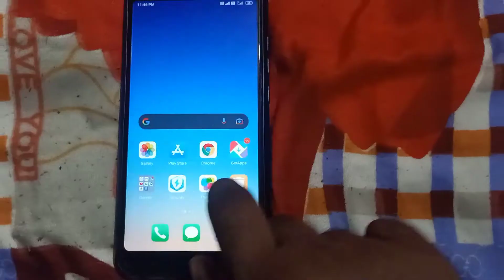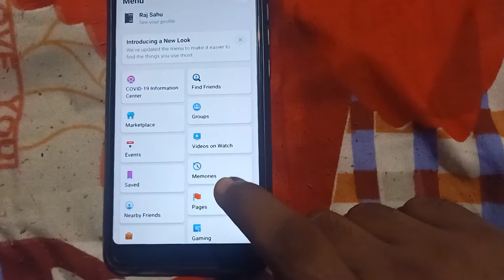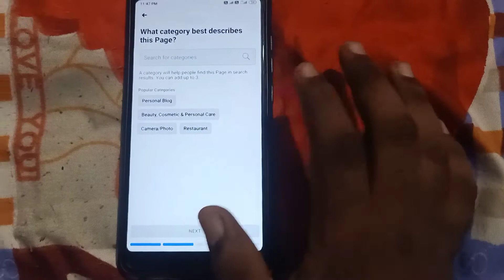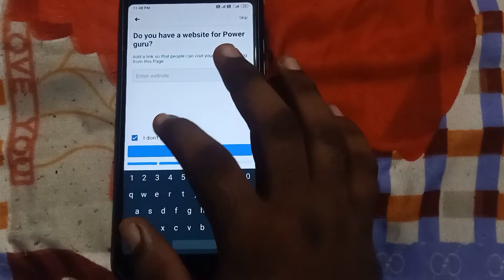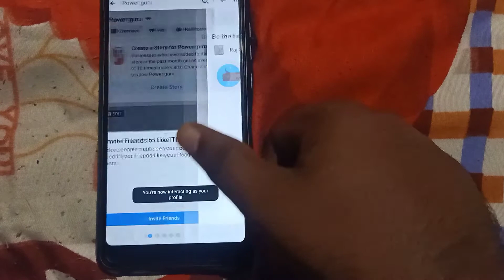How to Create Facebook Page | Facebook Page Kaise Banaye - Facebook Page Ep - 5